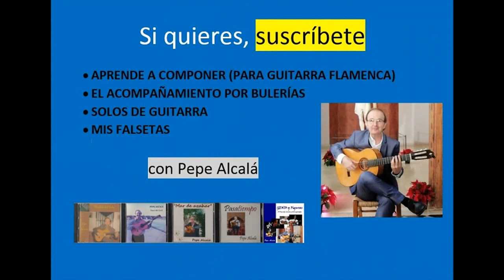APRENDE MIS TEMAS - Fandangos de Huelva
Un solo de guitarra explicado detenidamente para aprenderlo todo o en parte.